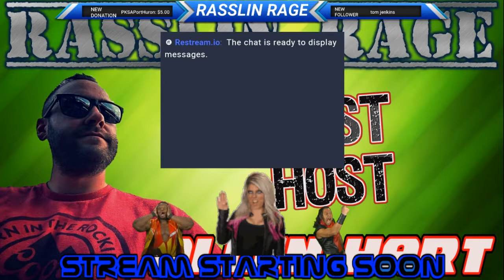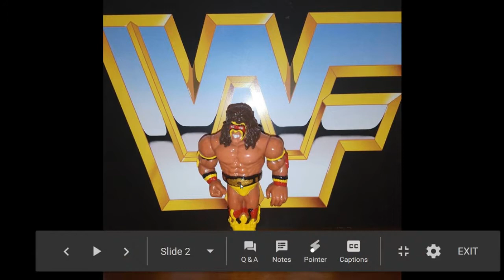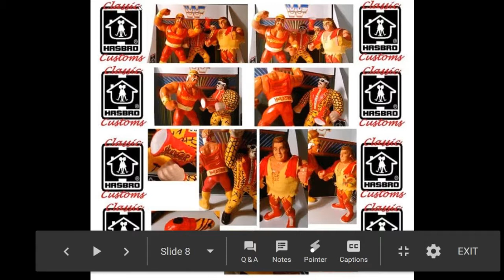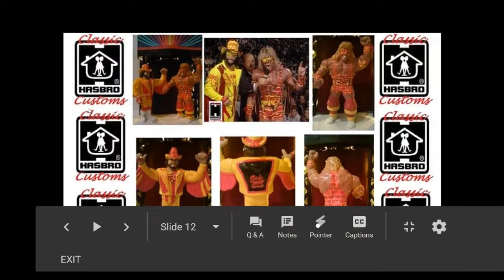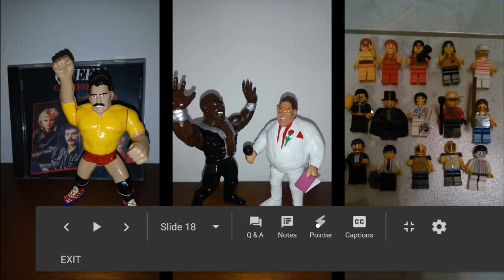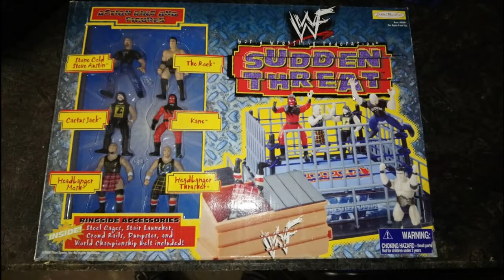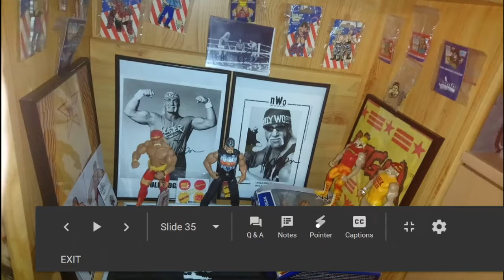Guest Host Allen Hart on Rasslin Rage to talk wrestling and more!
Allen Hart joins me this week as a guest host to talk about this weeks in the wonderful world of professional wrestling.  Allen does all Rasslin Rage's camera work on site for interviews.  He's an old school fan, and it's going to be interesting to find out what he has to say about current matters.

Let's talk some Rasslin!

You can help us out by donating.

Would you like a Rasslin Rage T-shirt? Follow this link to purchase.

Do you watch WWE? Do you want to buy some merch?

Doesn't matter if you're a wrestler or a fan. Highspots has something for you.  Head on over to highspots. Check out everything they have to offer.

Please check out their website and give their page a like!
We would like to share a few links to our friends pages.

Contact Allen Hart for all your photography needs.